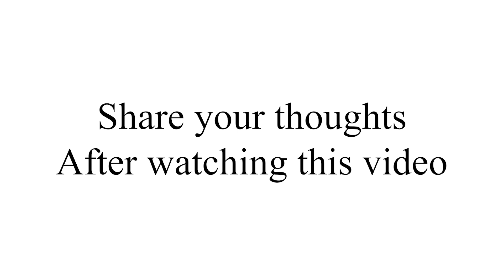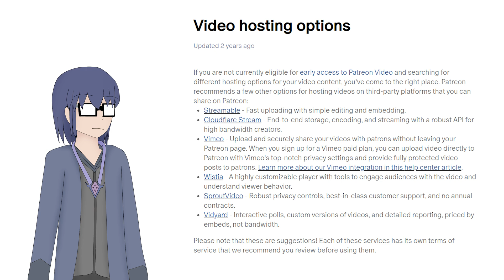Important! Changing Patreon Plans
I can't upload videos on Patreon. I can post artworks and update posts. So I do have some but why pay me for something you get for free on my channel and my Pixiv?
My Patreon was supposed to release on Friday.

Vote in my channel's community tab on what should I do with it? Do you want support my patreon with little offerings from me or do you think I should wait longer until all is well.

*This is all fiction for the stories I am writing*